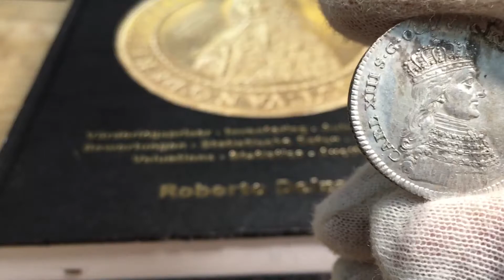Karl XIII - kastmynt till kröningen "liten bild" - 13 kända exemplar i privat ägo - Roberto Delzanno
Karl XIII - kastmynt till kröningen 1809 med "liten bild" - 13 kända exemplar i privat ägo
Ett mynt som saknas i de flesta samlingar

Författare och utgivare av numismatisk litteratur
Jag har varit medförfattare till flera värderingsböcker bla: Sveriges Mynt 1987, Svenska Mynt 1997 & 1998 och även redaktör för den numismatiska och historiska tidskriften Myntrapport under 1990-talet. 2018 utgav jag en specialkatalog över Fredrik I:s mynt från Hessen - Kassel 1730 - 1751 och 2019 på eget förlag "SVERIGES GULDMYNT 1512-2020". (450 sidor). Pris 500:- . .

Köp ditt exemplar av den nyutkomna boken som beskriver samtliga svenska guldmynt utgivna under perioden 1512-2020. Massvis med information, fördjupningsartiklar, auktions- och värderingspriser. Ett måste för dig som samlar, eller vill börja samla, svenska guldmynt. Boken är i färg och omfattar 450 sidor fullproppad med viktig information och kostar 500:-. Kan beställas direkt via min hemsida eller i bokhandeln. . . .

Sveriges Guldmynt 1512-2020 - Nominerad till bästa bok i världen!
Sveriges Guldmynt 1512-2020 är nominerad till bästa bok i världen 2019 av den internationella mynthandlarföreningen IAPN. Boken finns på deras sk "Shortlist for bookprice" tillsammans med övriga nominerade. Pris i klassen "Bästa bok 2019" delas ut i samband med IAPN:s årliga konferens. . . .

SVERIGES MYNTBOK 995-2022
Just nu pågår arbetet med nästa stora katalog "SVERIGES MYNTBOK 995-2022" som omfattar samtliga silver och kopparmynten från Vikingatid, Medeltid, Sverige, Sveriges besittningar, Hessen-Kassel under Fredrik I, samt ett urval medaljer. (ca 1200 sidor). . .